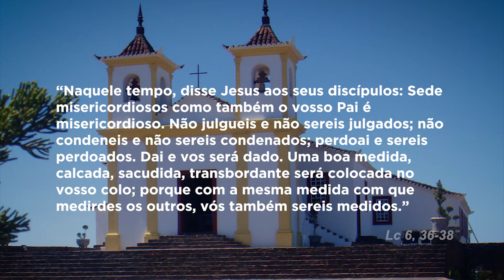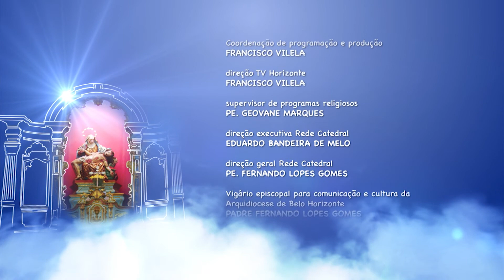Mãe Maria - 18/03/2019